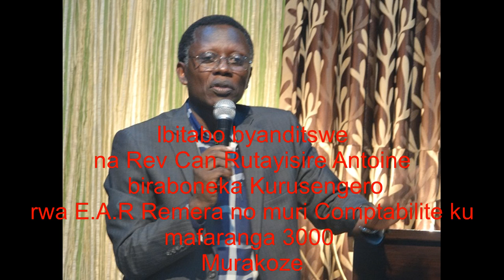Igitabo cya Yoweli Umunsi wa kabiri Incamake 15 05 2017 Pastor Antoine RUTAYISIRE